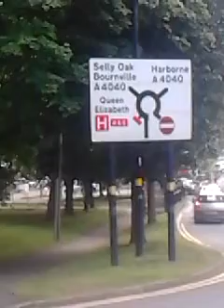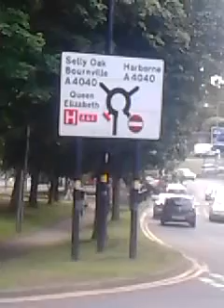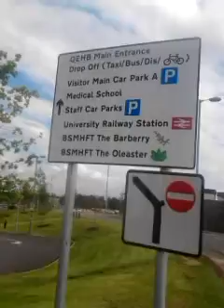Qeen elizabeth hospital birmingham part 1